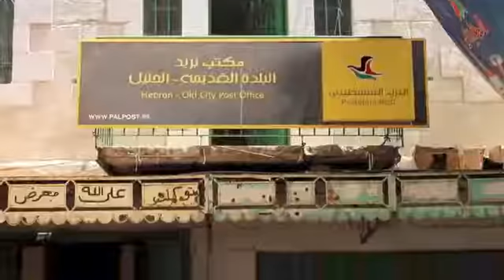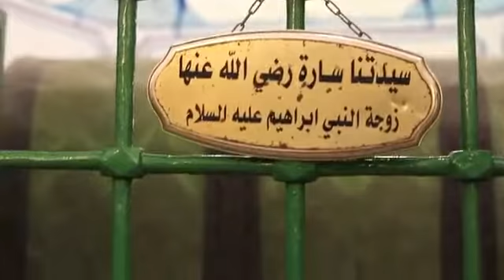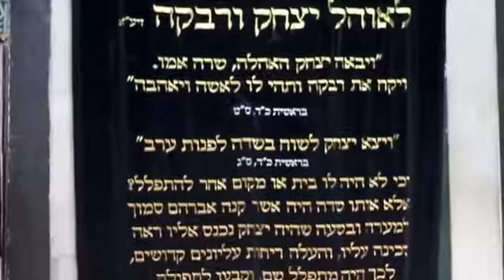Visit Hebron (the divided City)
If you want to know more about Palestine, its attractions, experiences of visitors, how to get there, volunteer or internship opportunities and much more, please visit our